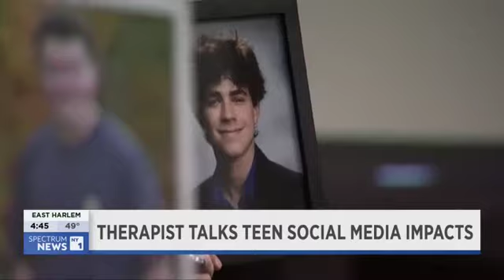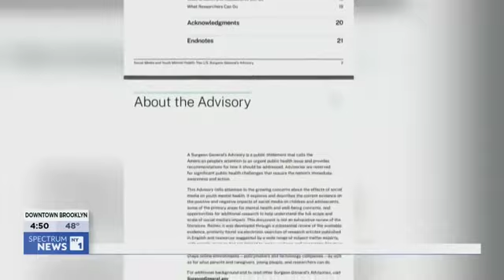Matthew Maynard Teen Therapist Talks Tips for Parents with Kids on Social Media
Last week tech executives were grilled on Capitol Hill over child exploitation.

A month ago, Mayor Eric Adams declared social media a “public health hazard.”

Matthew Maynard, a licensed teen therapist, joined “The Rush Hour" to discuss how he’s seen the direct impact of social media on teens and what parents need to know.